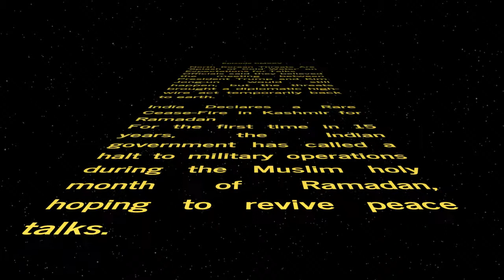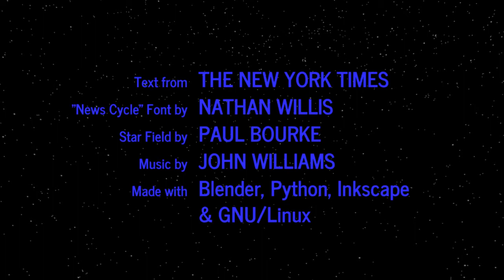WORD WARS − Episode CMXXV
North Korean Threats Are ‘Splash of Cold Water’ on Expectations for Talks
Officials said they believed the meeting between President Trump and Kim Jong-un would still happen, but the threats brought a diplomatic high-wire act temporarily back to earth.

India Declares a Rare Cease-Fire in Kashmir for Ramadan
For the first time in 15 years, the Indian government has called a halt to military operations during the Muslim holy month of Ramadan, hoping to revive peace talks.